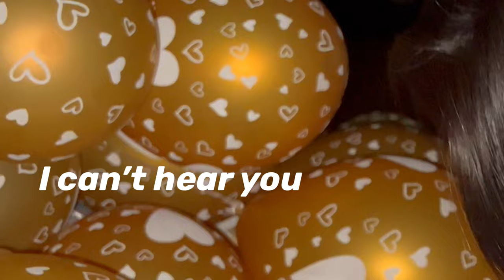Worst Pain I Have Ever Felt... (vlog)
New Vlog Every Monday Or Friday Or Both Days